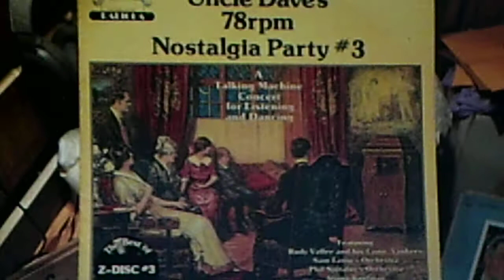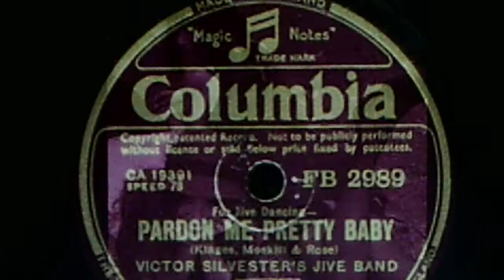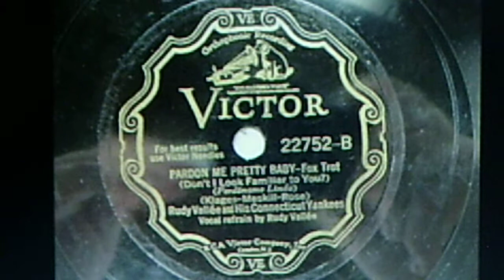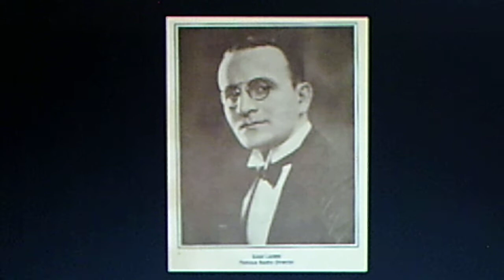Sam Lanin's Orchestra, v./Paul Small:: "Pardon Me Pretty Baby" (1931)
Released Aug. 13, 1931 on single-sided Durium-coated cardboard HIT OF THE WEEK 78, #1156. Reissued in 1981 on the SANDY HOOK LP, "Uncle Dave's 78rpm Nostalgia Dance Party #3" (S.H.2056)